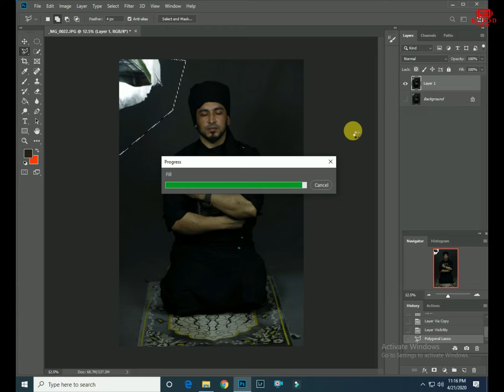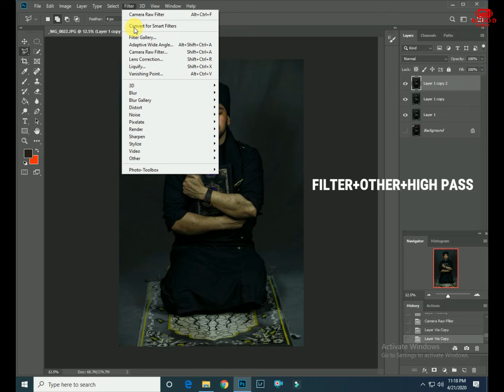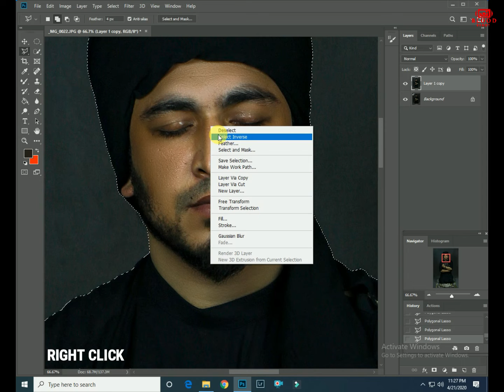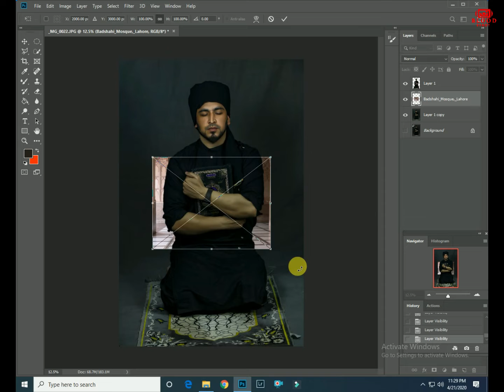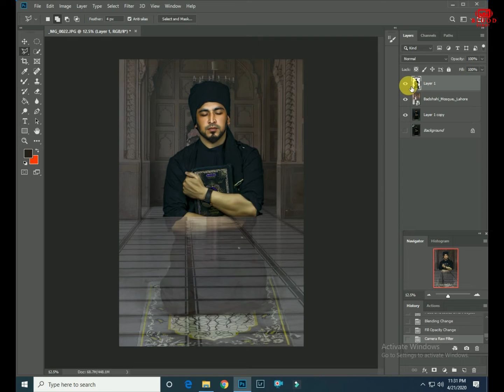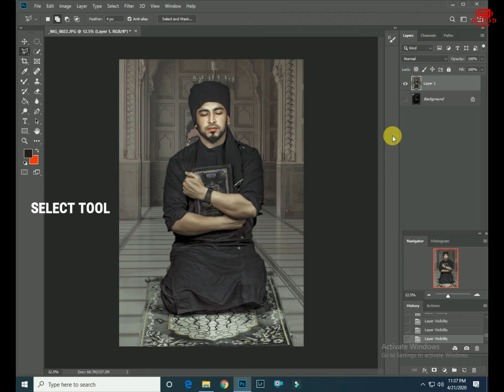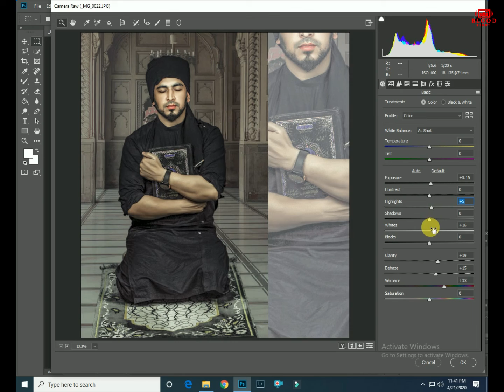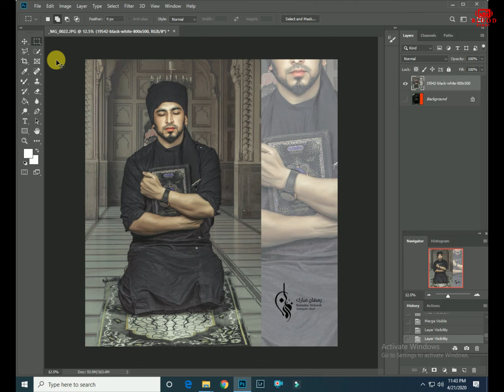Photo Editing Tutorial Ramzan 2020 New Editing Photoshop cc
Background
Ramzan Name Logo

[Thenksyou]